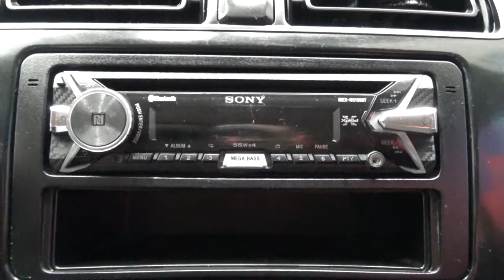Dodge / Attitude / 2017 - 6793